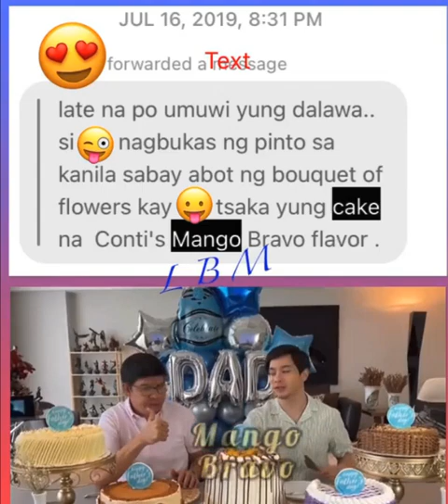RESIBO at EBEDENSYA na magpapatunay ang relasyon nina Maine Mendoza & Alden na tinatago lang NILA??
RESIBO at EBEDENSYA na magpapatunay ang relasyon nina Maine Mendoza & Alden Richards na tinatago lang NILA